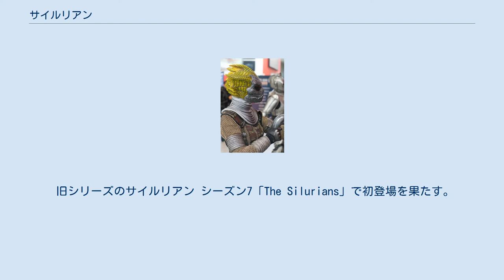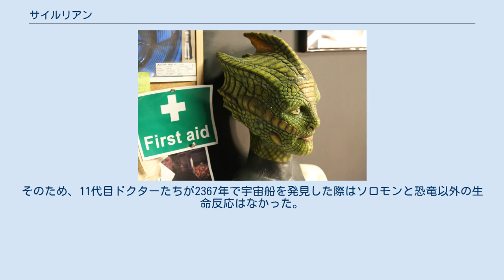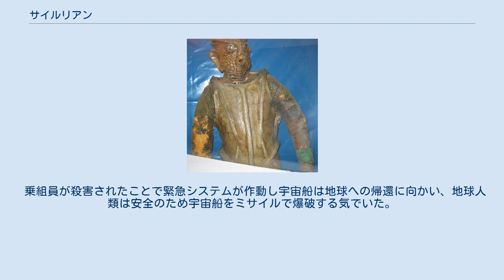サイルリアン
仮面をつけたサイルリアン サイルリアン(Silurian)は、イギリスBBCのテレビドラマ『ドクター・フー』に登場する地球の先住民族の1種である。
1970年に初登場し、新シリーズでは2010年にシリーズ5で再登場を果たした。
ディノサウロイドに類似する存在である。
 『ドクター・フー』には多種多様な地球外生命体が登場するが、サイルリアンは地球外生命体ではなく人類誕生以前に地球に生息していた知的生命体であり、地球の先住民族に当たる。
古生代シルル紀に生息していたとされているが、実際には新生代古第三紀始新世に生息していたと3代目ドクターは指摘している。
ただし、マダム・ヴァストラが6500万年前のヒルや恐竜をその目で見たと証言していることから、実際には中生代白亜紀には高度な文明を築いていたことがわかる。
事実、シリーズ7「恐竜たちの船」ではティラノサウルスやトリケラトプスなど多数の恐竜が乗ったサイルリアンの宇宙船が登場している。
 サイルリアンは地球に巨大な小惑星が衝突すると予期し、その危機が回避されるまで地下で休眠ないし宇宙へ脱出しようとした。
その小惑星とは月のことであり、結局衝突することはなかった。
休眠状態に入った間に人類が進化し文明を築き上げたため、彼らは地球を奪った下等な猿だと人類をみなしている。
サイルリアンと人類の間で起こる確執についてはサイルリアンにも分があるとして、ドクターは基本的に中立の立場に立つ。
 自在に伸縮する舌を有し、この舌は攻撃手段としても有用である。
毒性を有し、舌で切り付けられた生物は皮膚が緑色に侵食し死に至る。
 旧シリーズのサイルリアン シーズン7「The Silurians」で初登場を果たす。
原子力発電所が原因で休眠状態から解放され、地球が人類に支配されていることを知りウイルスを人類社会に解き放った。
同時にヴァン・アレン帯に干渉し人類を地球から追い出そうともしたが、どちらも3代目ドクターにより阻まれている。
このとき、ドクターのコンパニオンであったレスブリッジ・スチュワート准将はサイルリアンを殲滅すべきと主張し、サイルリアン側もドクターの説得に関わらず人類の駆逐を進めていた。
 シリーズ21『Warriors of the Deep』においては同じ爬虫類先住民族シー・デビルと結託。
遺伝子工学により生み出した水棲爬虫類ミルカを使って2084年の第4海中基地を襲撃。
基地に配備されたプロトン・ミサイルを使って人類を滅ぼそうとしたが、5代目ドクターによって阻止される。
 シリーズ5 新シリーズにおけるサイルリアンの素顔 シリーズ5「ハングリー・アース」「冷血」で登場。
2020年に地下採掘の振動により休眠状態から覚め、それを人類からの攻撃であると認識し、人類を絶滅させるべく行動を開始する。
地上をシールドで包囲して作業員やその家族を拉致していたが、拉致要員であったアラヤが人間に捕まり、人類とサイルリアンの双方が捕虜を有する形となった。
サイルリアン側の全権は過激派である軍部が握っていたが、医師マロケが平和派であるエルデインを目覚めさせたことで人類とサイルリアンの和平会議が成立する。
 しかしアラヤが死亡し、激昂した軍部司令官レスタックは人類の根絶を宣言。
地上に軍隊を投入する寸前で11代目ドクターらが阻み、エルデインが毒ガスを放ってサイルリアン全てを休眠状態に入らせたことで事態は収束する。
3020年までに人類はサイルリアンの事実を神話や伝承として残し、サイルリアンと共存する準備を整える。
 シリーズ6 シリーズ6「ドクターの戦争」で登場。
今回のエピソードで19世紀ロンドンで生活を送るマダム・ヴァストラというサイルリアンが初登場し、今後数度に渡って物語に登場する。
エイミー・ポンドとその娘メロディー・ポンドをコヴァリアン修道会から奪還するデーモンズ・ランの戦いに参戦するよう11代目ドクターに依頼され、サイルリアンの軍隊が他の種族と共にコヴァリアンの基地を制圧した。
 その後、警備にあたっていたサイルリアンの軍隊が首なし修道士の奇襲を受け殺害されている描写がある。
 シリーズ7「恐竜たちの船」では、数十種の恐竜を載せたサイルリアンの宇宙船が登場する。
小惑星の衝突から当時の地球生物を守るため、カナダに匹敵するサイズの宇宙船が宇宙に打ち上げられた。
しかし悪徳商人ソロモンがその宇宙船に乗り込み、内部に恐竜がいると知ってそれを独占するべくサイルリアンを全員宇宙空間に投げ出し皆殺しにした。
そのため、11代目ドクター...